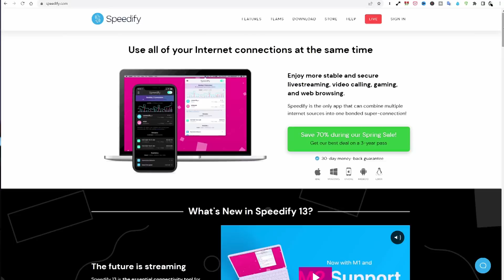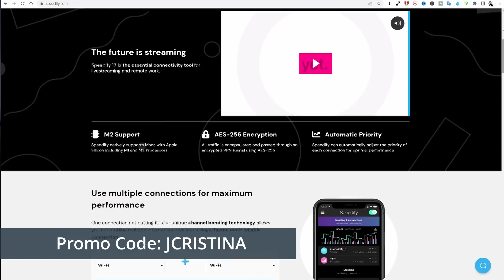SpaceX Starlink Drops Data Cap Throttling Is Back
SpaceX Starlink dropped DATA CAPS for residential customers but has throttle service based on an undisclosed amount of data usage.

Today we go over the changes SpaceX made to the Starlink service, new names, data caps, throttling based on a "virtual undisclosed amount" and much more!

You have asked for this information over the past few JC-LIVE Shows and today I provided it in order of magnitude so you can select whichever method works best for your situation.

Today you come with me on the May 3,000 pushup challenge to benefit the St. Jude Children's Research Hospital which not only saves children's lives daily but does it 100% FREE OF CHARGE to the parents with a sick child.

My goal is to raise $1 per pushup, $3000 by the end of May. Youtube will pick up the cost of administrative and transfer fees so every single penny of the proceeds goes directly to St. Jude!

   Daily Ticket Updates
   1-888-CALL-FCC
   FCC (Federal Communications Commission)
   consumercomplaints.fcc.gov/hc/en-us
   Consumer and Governmental Affairs Bureau
   Consumer Inquiries and Complaints Division
   45 L Street NE